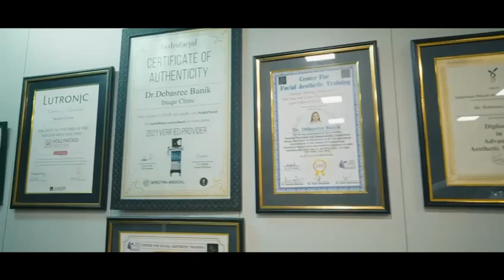Experience Luxury Skincare: Unveil Your Radiance with Image Clinic Facials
Indulge in the ultimate skincare experience at Image Clinic, where our expert team is dedicated to rejuvenating your skin with our advanced facial treatments. Whether you're looking to hydrate, refresh, or achieve that perfect glow, our luxurious facials are designed to meet your unique needs. Watch this video to explore how our treatments can enhance your natural beauty and leave you feeling refreshed and revitalized. Ready to transform your skincare routine? Visit Image Clinic today and let us help you shine!